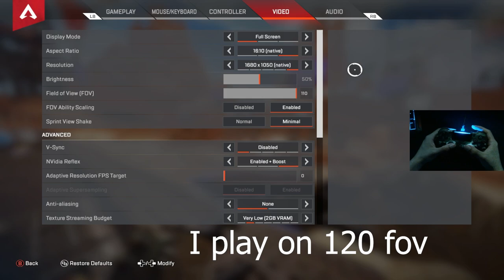SATISFYING Apex CONTROLLER AIMBOT SETTINGS [Apex Legends]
Warning: High Sensitivity

apex,apex legends,apex legends tips,apex legends new legends,alc settings apex xbox,alc settings

apex legends alc settings guide
alc settings for better movement apex legends
extessy movement, aceu